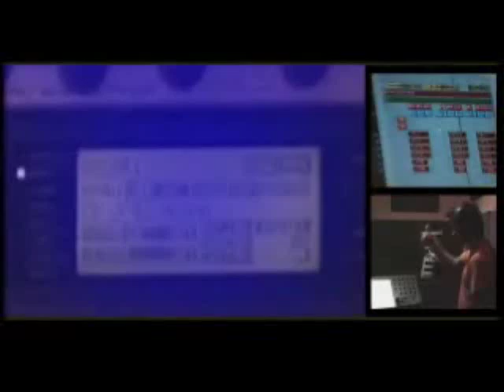Javier Estrada en Radio Star. (1)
David Nieto lo entrevistó, el 8 de Julio.